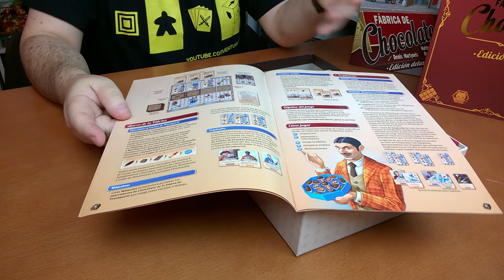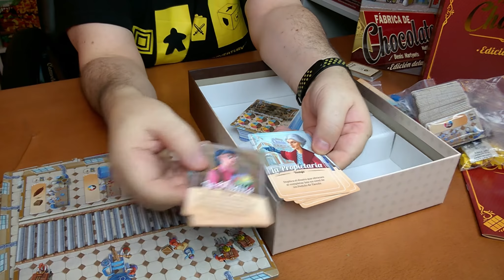Fabrica de Chocolate - Unboxing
Apresentação do conteudo da caixa da Fabrica de Chocolate - Edição DeLuxe